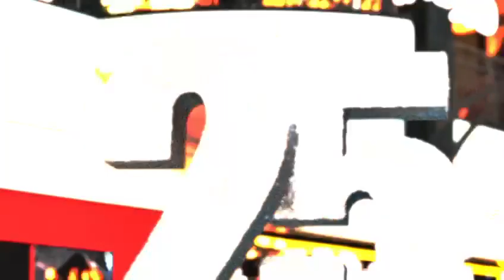Bluewater 25th Anniversary Celebrations Celebtime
Bluewater 25th Anniversary Celebrations